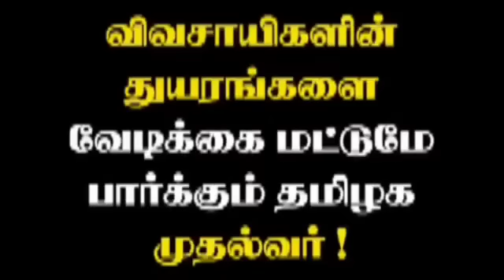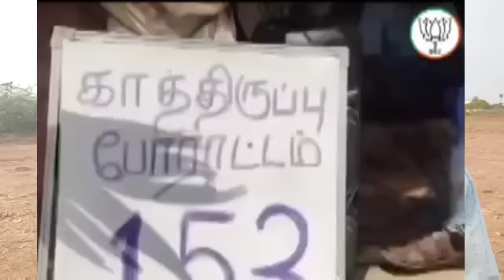கதறியே சாவுங்கடா-ஓட்டு போட்டதற்கு அண்ணாமலையின் அதிர்ச்சி வீடியோ-சங்கிகளுக்கு சாவுமணி முதல்வர் சபதம்